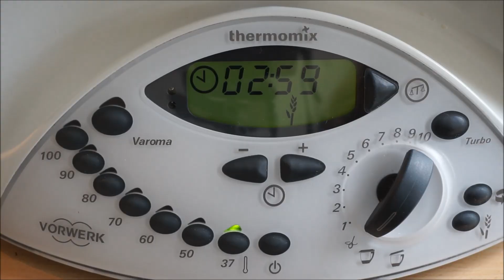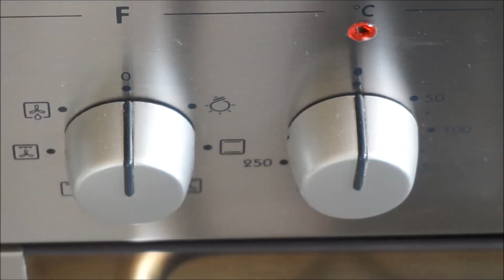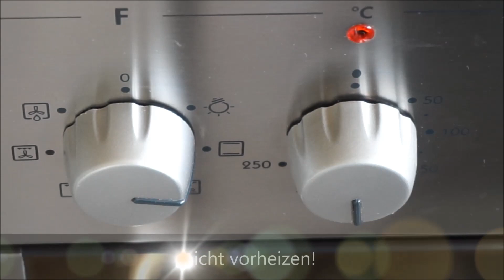Thermomix® Nutellablume / Nutellastern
Ihr Lieben, hier habe ich etwas zu bewundern für euch: die Nutellablume.
Bei manchen vielleicht auch bekannt als Nutellastern oder Nutellasonne.

Ganz klar: die müsst ihr probieren, denn auch geschmacklich ist sie unglaublich lecker!

Sie besteht aus einem locker-fluffigen Hefeteig, gefüllt mit leckerer Nuss-Nougat-Creme (Nutella).

Glaubt mir, sie ist leichter zu machen, als man vielleicht denkt. Und am Ende werden alle Augen machen, versprochen! ;-)

Viel Spaß bei Nachbacken.
Eure Vany